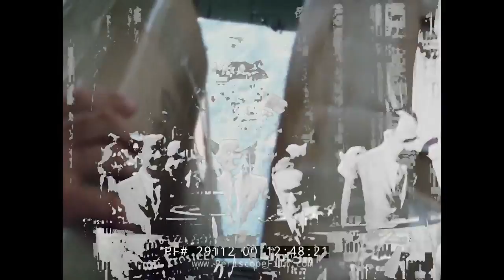phoneme assemble and subsequent cut ups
downloaded a phoneme library, dumped them all over the fucking place in audacity, exported, imported, chopped and shuffled the hell out of it, exported, imported, chopped and shuffled the hell out of it some more and on and on and so on

in about 1 minute intervals you get the results of each cut up shuffle